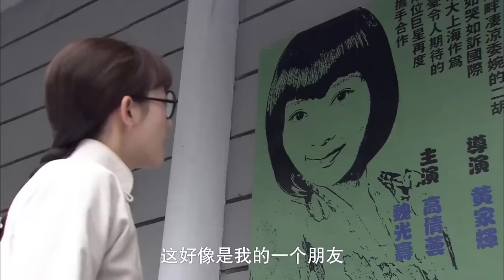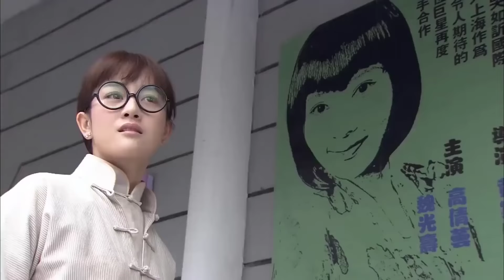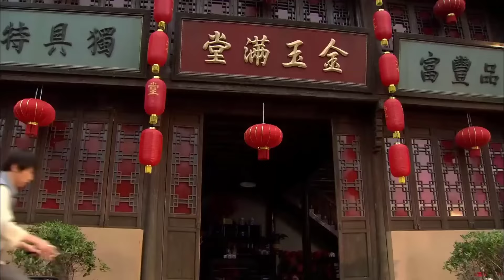TÍN VẬT TÌNH YÊU - Tập 07 [Thuyết Minh] | Siêu Phẩm Ngôn Tình Tổng Tài Trung Quốc Hay Nhất 2024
TÍN VẬT TÌNH YÊU -[Thuyết Minh] | Siêu Phẩm Ngôn Tình Tổng Tài Trung Quốc Hay Nhất 2024